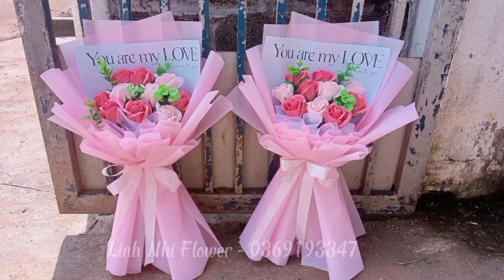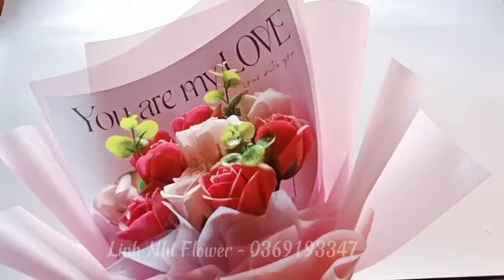Cách bó hoa sáp 10 bông dáng dài | Linh Nhi Flower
Video hướng dẫn bó hoa 10 bông . Cách bó đơn giản, tiết kiệm giấy.
Nguyên liệu:
- 10 bông hoa sáp
- 3 lá tai chuột
- kẽm cành
- 4 tờ giấy gói hoa màu hồng
- nửa tờ giấy mếch
- băng keo, ruy băng.

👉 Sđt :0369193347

Bản quyền thuộc về Linh Nhi Flowers